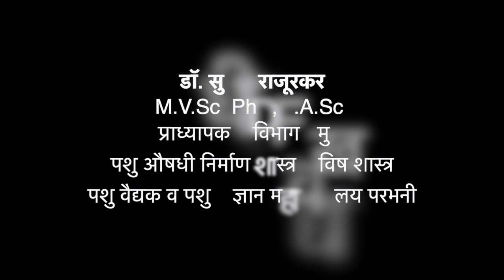जनावरांचे आजार व औषधी वनस्पती: Medicinal plants in animal diseases.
या विडीओ मध्ये जनावरांचे सामान्य आजार व त्यावरील उपयुक्त औषधी वनस्पतींचा वापर व या बाबत ची महिती देण्यात आलेली आहे
This Video shows the information about use of medicinal plants on common diseases in domestic animals.